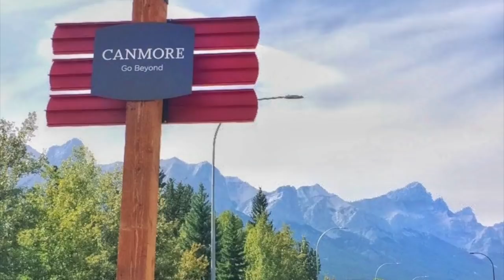Banff National Park: Top 8 Things To Do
The oldest national park in Canada, Banff has it all: Rocky Mountain peaks, turquoise mountain lakes, wildlife and endless beautiful scenery. Banff is located in the Canadian Rockies near Jasper National Park in Alberta. Here are 8 amazing Banff attractions to check out!

1. Fairmont Lake Louise
2. Lake Agnes Tea House Trail
3. Valley Of The 10 Peaks & Moraine Lake
4. Town of Banff
5. Explore Canmore
6. Peyto Lake
7. Johnston Canyon
8. Lake Minnewanka